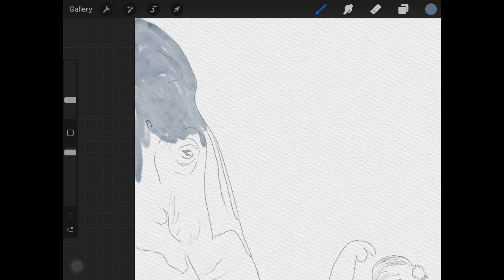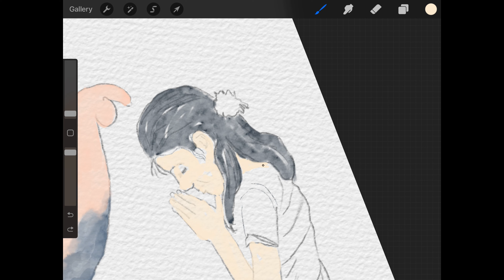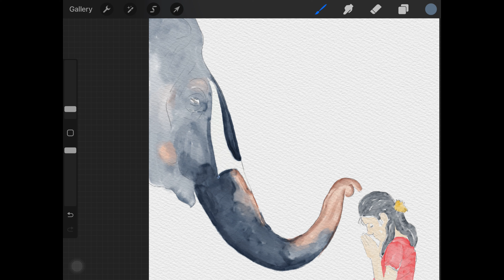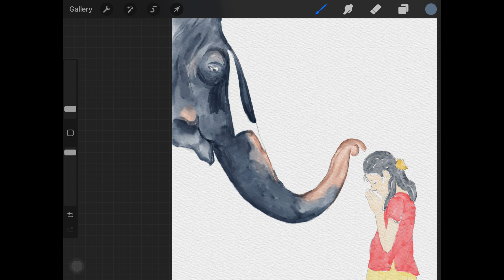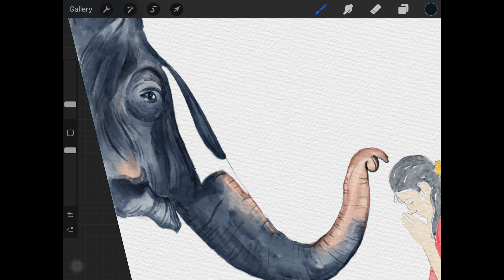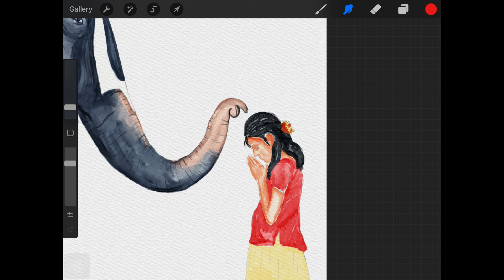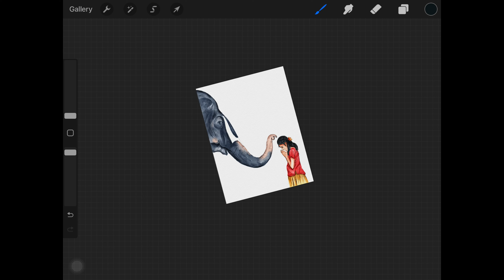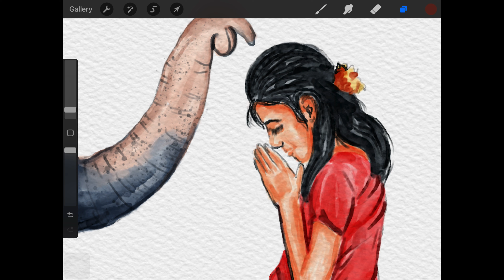Girl and the Elephant Digital watercolor painting procreate | Malayalam Tutorial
Hi guys,

This is such an easy-to-do Procreate drawing so if it inspires you please go ahead and recreate it! You will also find lots of digital art tutorials on my channel.